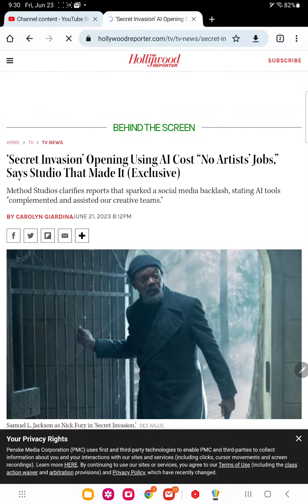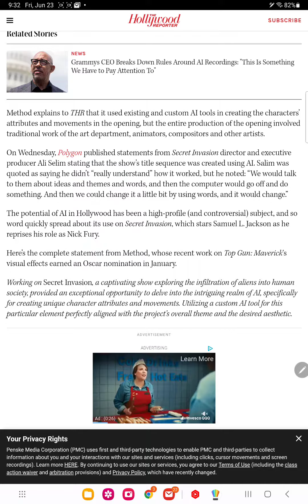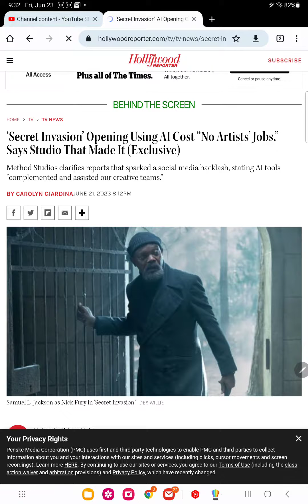this is why the writers strike is happening